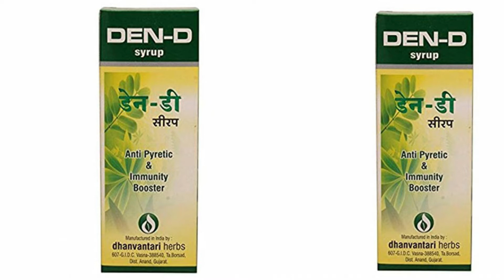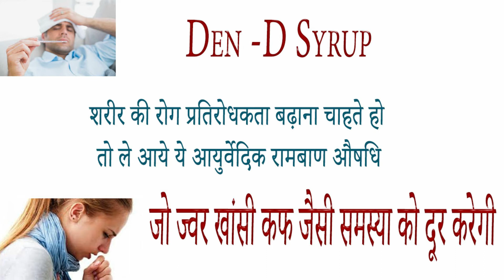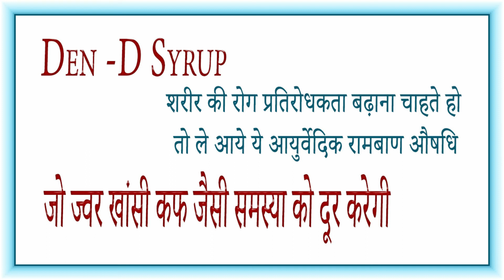Dhanvantari Den D Syrup ke fayde side effects uses price dosage and review in hindi